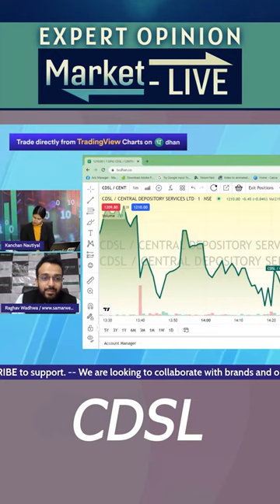Central Depository Services Ltd. (CDSL) के शेयर में क्या करें? Expert Opinion by Raghav Wadhwa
जानिए Stock Market Expert Raghav Wadhwa  की राय |

Analysis of: Central Depository Services Ltd. (CDSL)

Shows on cdsl centraldepository StockMarket equity trading investment commodity # personalfinance reviews marketanalysis startups nifty sensex and much more.